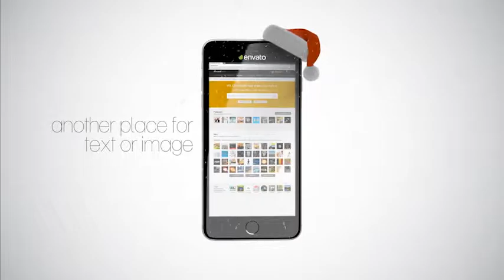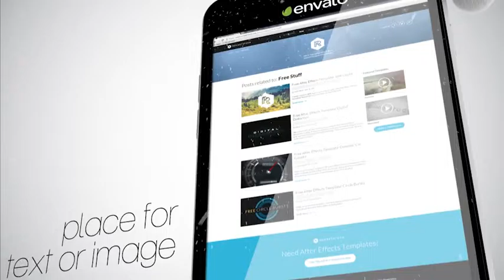Christmas Phone Promo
Christmas Phone Promo is a Template for your Phones and applications. By using this Template, you can impress your clients and viewers. This project can be used for Commercial or advertising your phone and apps. Create your own app promo, presentation, portfolio, slideshow and more.